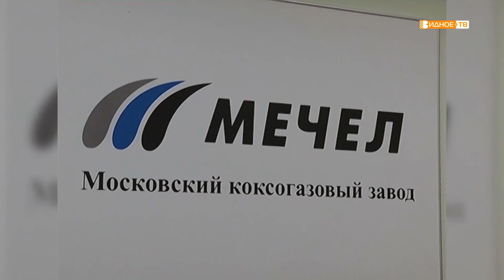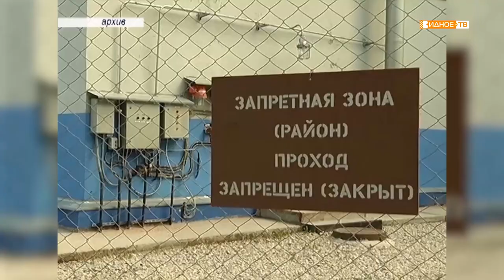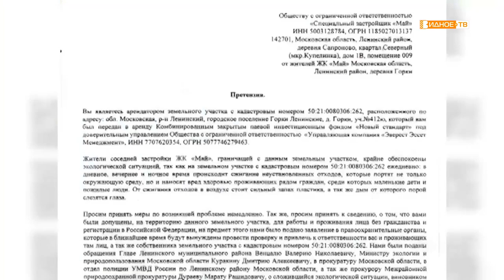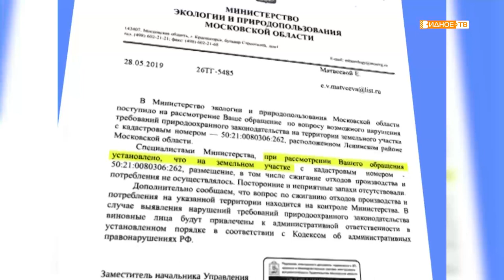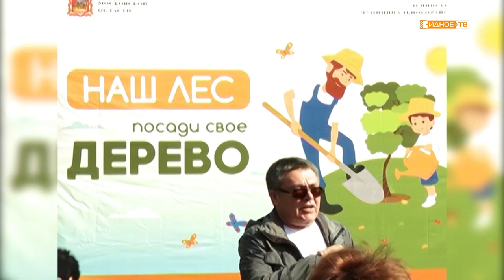Лебедева Татьяна Дмитриевна – нач. отдела по сельскому хозяйству и охране окружающей среды